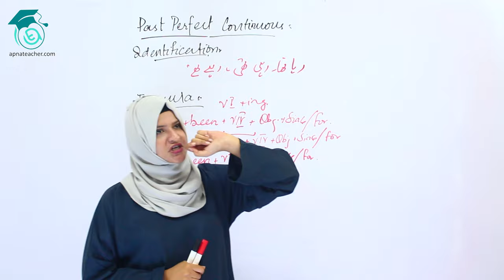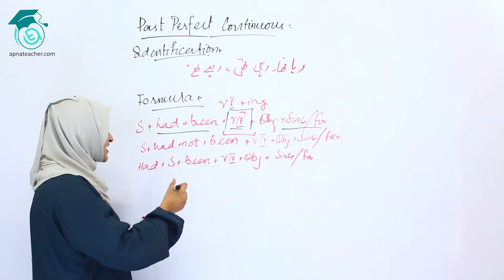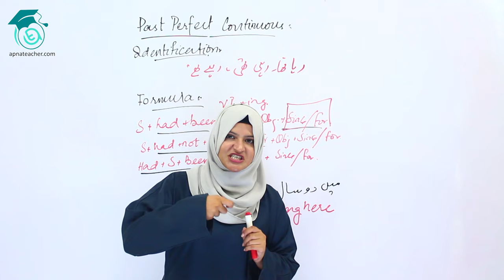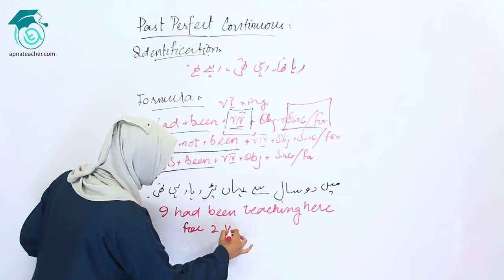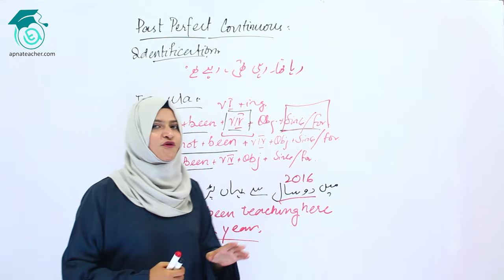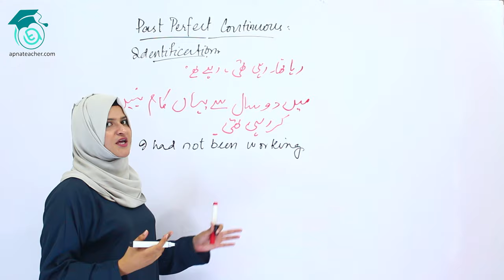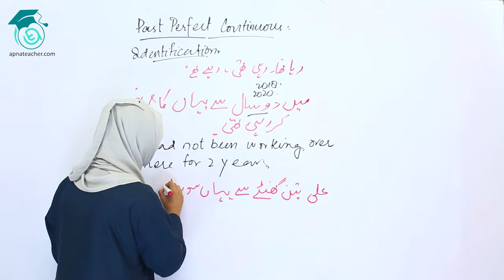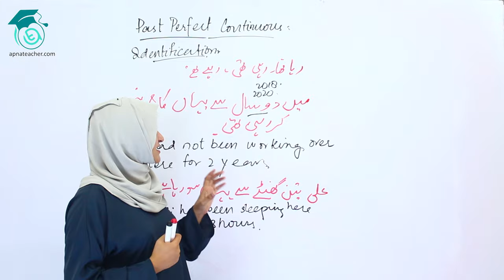Lesson #10 | English Language | Past Perfect Continuous | Tenses | Apna Teacher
In this video Miss Abeera Altaf has discussed past perfect Continuous, identification, formula and sentence making